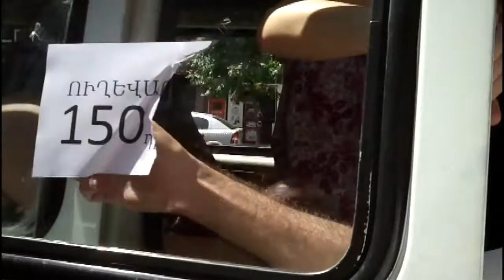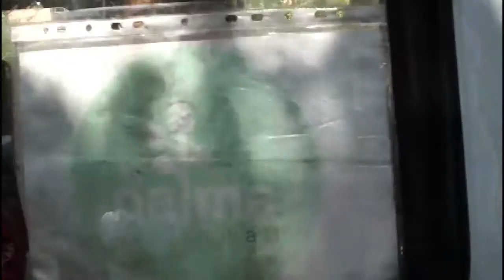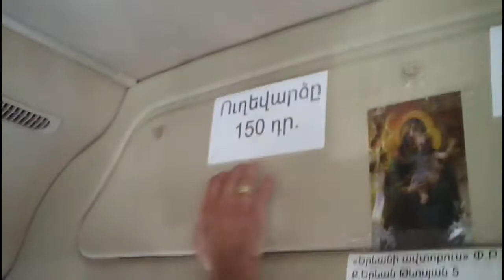«Թքեմ էս պետության վրա»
Դժգոհ են ոչ միայն ակտիվիստներն ու ուղևորները, այլև վարորդները | HotTV լուրեր